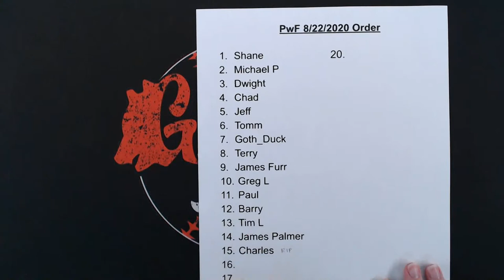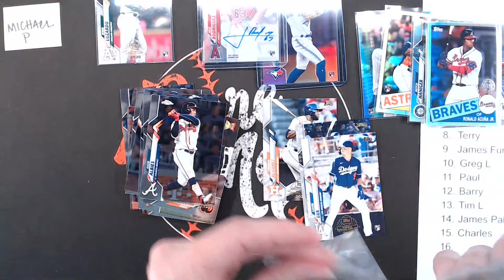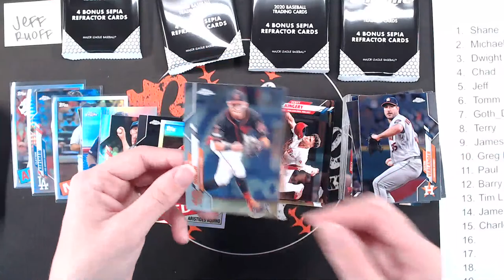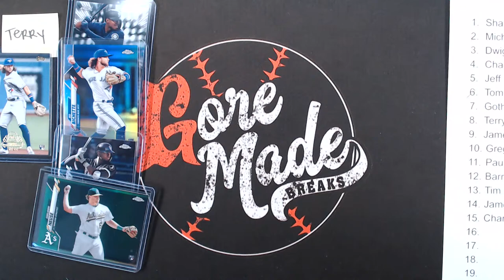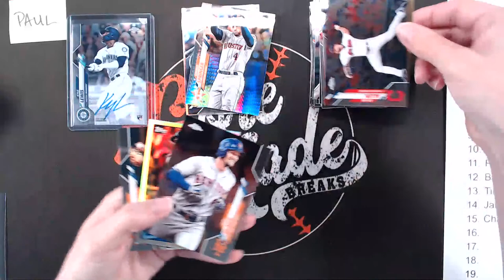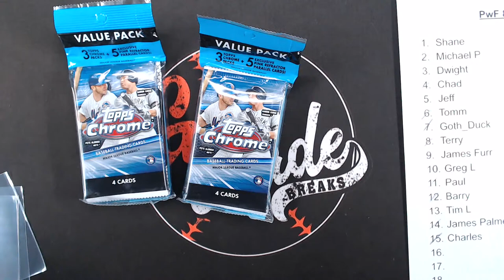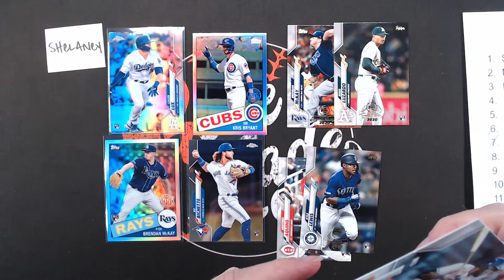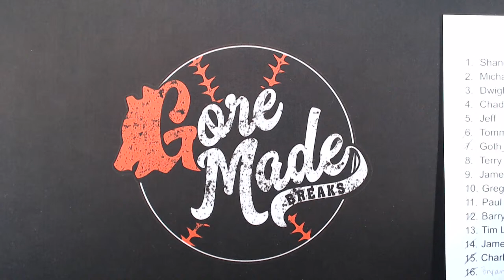Packs with Friends 8/22!!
Middleweight Champ: David Henderson with Farmleague Sports Cards, Jackie K, Joey L, Mitch S, Oliver A, Ripping for Ripkens, Todd with Kids N Cards Breaks, Joseph M., Carter Sanders, and Jeff Ruoff

Heavyweight Champs: Dwight with Clark's Sports Cards, James P, John C, Joe L, Michael Padgett Bass & Ball Cards, Paul C, Shane with Oddball Cards, Tomm, and ChaddyP